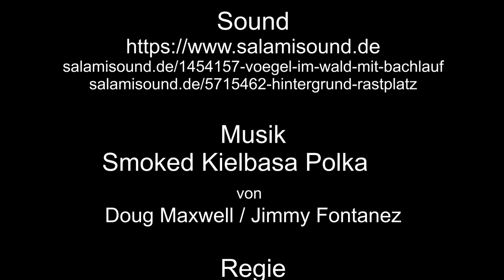Schmalspurbahn Zittau – 2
Schmalsurbahn Zittau, Teil 2, beginnt da, wo wir aufgehört haben, auf dem Kaufland-Parkplatz. Von da geht es weiter über einen Bahnübergang an der Brückenstraße, an einer Wiese an der Chopinstraße, Haltepunkt Zittau und Bahnübergang Dornspachstraße. Irgendwann beziehen wir Stellung hinter den Penny, da kann man die schönste Aufnahme der Schmalspur machen, leider auch sehr viel Gegenlicht, und zum Schluss kommen wir im Bahnhof an.
In diesen Teil sehen wir den Dampfzug, gezogen von der Einheitsdampflok 99 731, den Dieselzug, gezogen von der Diesellok 199 018, und den Dieseltriebwagen 137 322.